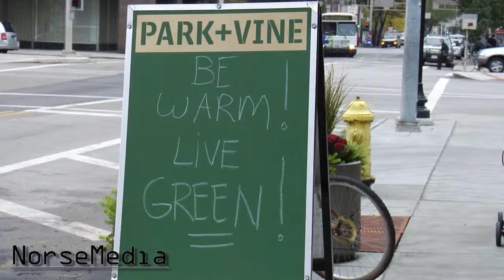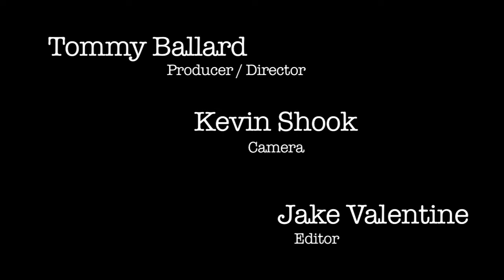Fun On A Budget - Park+Vine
Norse Access Presents: Park+Vine, Cincinnati, OH